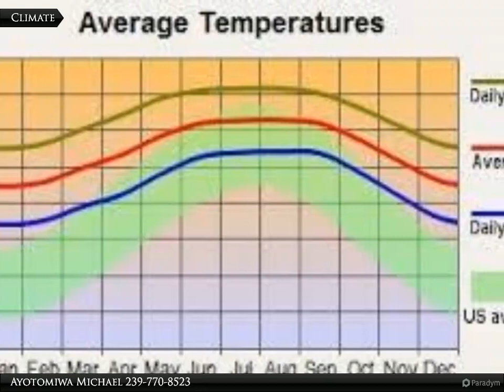Coldwell Banker Preferred Properties - 7837 Grady Dr.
7837 Grady Dr.

PRICED TO SELL: A rare opportunity to own a 1.17acre parcel in the highly sort after Suncoast Community in N Fort Myers. This cleared lot with some beautiful palm trees is zoned for manufactured homes, mobile homes, wood frame/block homes, and no HOA. It is centrally located just off of Bayshore Rd, 5-minutes drive from Publix and WinDixie, schools, shopping complexes, dining, fishing, and minutes from Downtown Fort Myers!!

Ayotomiwa Michael
Coldwell Banker Preferred Properties